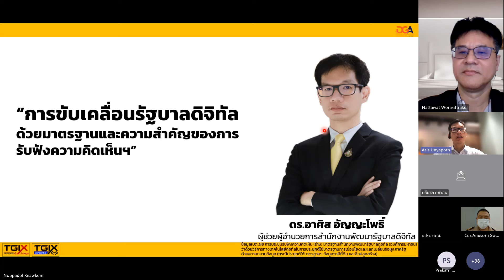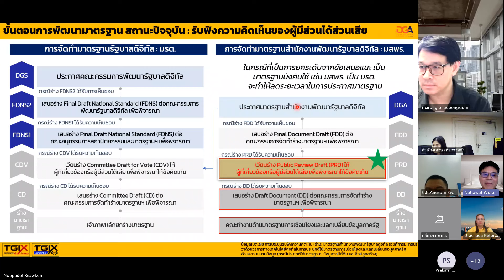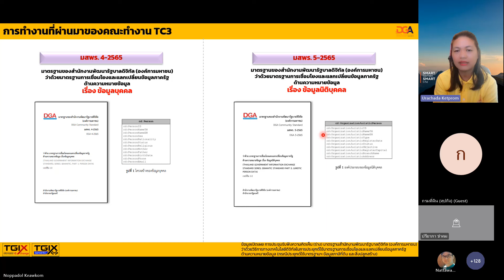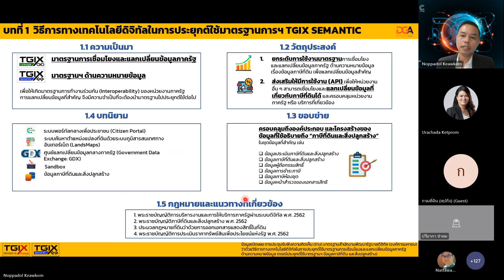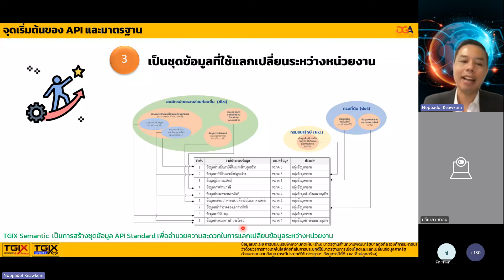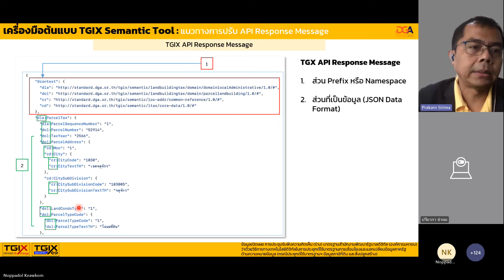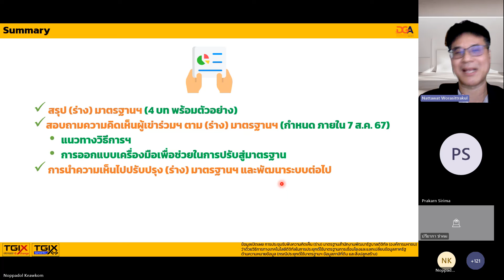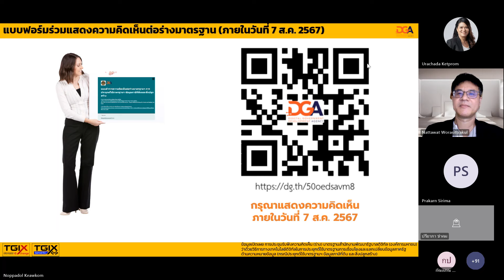ประชุมรับฟังความคิดเห็นมาตรฐานว่าด้วยวิธีการทางเทคโนโลยีดิจิทัลฯ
สำนักงานพัฒนารัฐบาลดิจิทัล (องค์การมหาชน) หรือ DGA จัด 'ประชุมรับฟังความคิดเห็นมาตรฐานสำนักงานพัฒนารัฐบาลดิจิทัล (องค์การมหาชน) ว่าด้วยวิธีการทางเทคโนโลยีดิจิทัลในการประยุกต์ใช้มาตรฐานการเชื่อมโยงและแลกเปลี่ยนข้อมูลภาครัฐ ด้านความหมายข้อมูล (กรณีประยุกต์ใช้มาตรฐานฯ ข้อมูลภาษีที่ดินและสิ่งปลูกสร้าง)' โดยมี ดร.อาศิส อัญญะโพธิ์ 🎙️ ผู้ช่วยผู้อำนวยการสำนักงานพัฒนารัฐบาลดิจิทัล กล่าวเปิดงานและปาฐกถาพิเศษ เรื่อง “การขับเคลื่อนรัฐบาลดิจิทัลด้วยมาตรฐานและความสำคัญของการรับฟังความคิดเห็น” ต่อเนื่องด้วย เสวนา เรื่อง “แนวทางการใช้ประโยชน์จากการประยุกต์ใช้ มาตรฐานการเชื่อมโยงและแลกเปลี่ยนข้อมูลภาครัฐ ด้านความหมายข้อมูล (กรณีประยุกต์ใช้มาตรฐานฯ ข้อมูลภาษีที่ดิน  และสิ่งปลูกสร้าง)” โดย ดร.อุรัชฎา เกตุพรหม ผู้อำนวยการฝ่ายมาตรฐานดิจิทัลภาครัฐ DGA ผศ. ดร.มารอง ผดุงสิทธิ์ ประธานคณะทำงานเทคนิคมาตรฐาน การเชื่อมโยงและแลกเปลี่ยนข้อมูลภาครัฐ และ คุณศุปกิจ สกลเสาวภาคย์ ผอ.กองเทคโนโลยีทำแผนที่ กรมที่ดิน
และผู้แทนจาก DGA นำเสนอ เรื่อง “มาตรฐานสำนักงานพัฒนารัฐบาลดิจิทัล (องค์การมหาชน) ว่าด้วยวิธีการทางเทคโนโลยีดิจิทัล ในการประยุกต์ใช้มาตรฐานการเชื่อมโยงและแลกเปลี่ยนข้อมูลภาครัฐ ด้านความหมายข้อมูล (กรณีประยุกต์ใช้มาตรฐานฯ ข้อมูลภาษีที่ดินและสิ่งปลูกสร้าง)” ในวันที่ 24 ก.ค. 2567

สำหรับท่านที่สนใจสามารถดูวีดิโอย้อนหลังพร้อมดาวน์โหลดเอกสารประกอบการประชุมได้ที่ 💁‍♂️